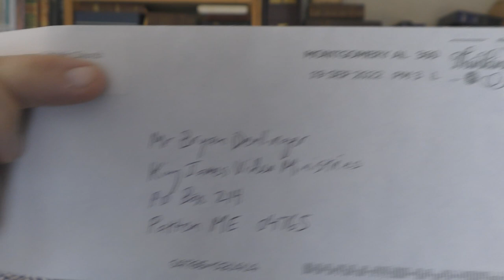Answering A Letter From A Catholic Priest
Thank you to all of you that mirror my videos. Don't ever worry about "getting me into trouble". I enjoy being confronted!   :)